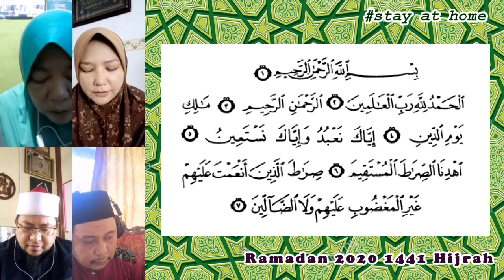Bah!Mengaji Kita Ep.1|Nurul Atiqah@Clarice J.Matha & Manja Osman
Bersama Ustaz Dsarjaman Amali@Aisy Qushayyi dan Nazri Saidali